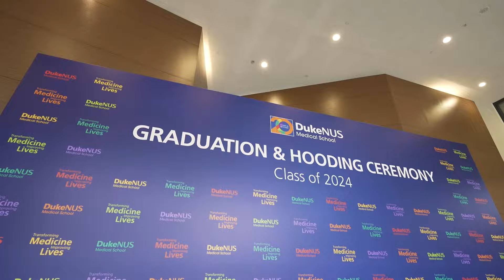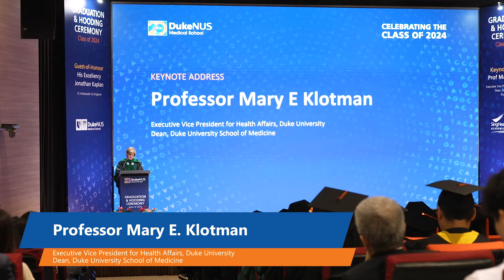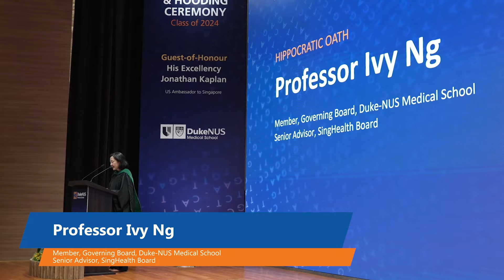Duke-NUS Graduation Ceremony 2024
Check out the highlights of the graduation ceremony as the Class of 2024 celebrates the start of an amazing journey in medicine.